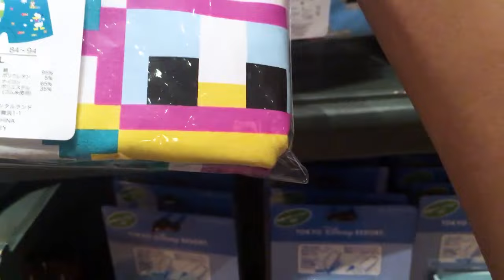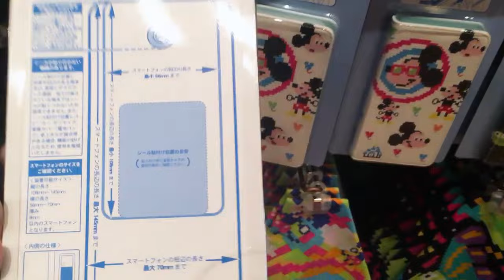【ショップ店内から実況紹介】ファミコン風８ビットデザインの新作グッズ紹介（2016-08）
昨年発売されて即完売した、ファミコン風８ビットデザインのＴシャツが今年も再販され、さらに他のグッズも追加されましたのであわせて紹介します。